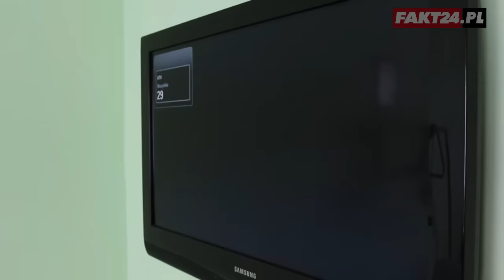Dramat Piotra z Gdyni. Dotknęła go fala nieszczęść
Lawinę nieszczęść jaka spadła na tego człowieka można jedynie porównać do losu biblijnego Hioba. Przez straszny wypadek Piotr Grądalski (31 l.) z Gdyni jest sparaliżowany i przykuty do łóżka. Niedługo po wypadku, w Święta Bożego Narodzenia żona oznajmiła Piotrowi, że rzuca go dla innego mężczyzny. Pan Piotr przy ogromnej pomocy swojej matki, wychowuje 4-letniego syna Michałka, który ma autyzm.